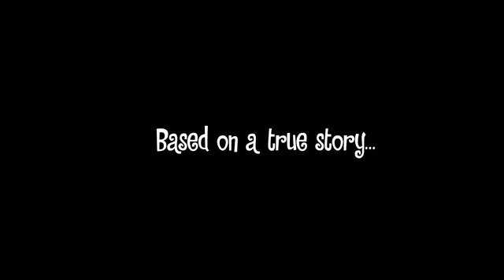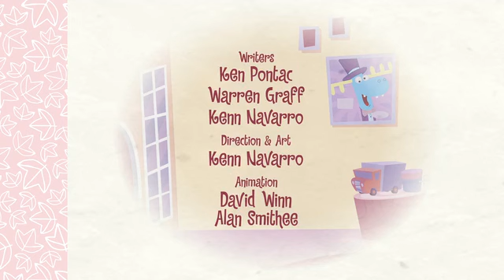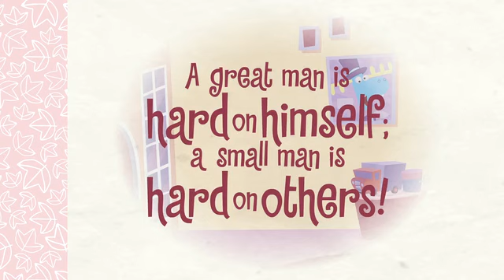Happy Tree Friends - We’re Scrooged (Classic Remastered)